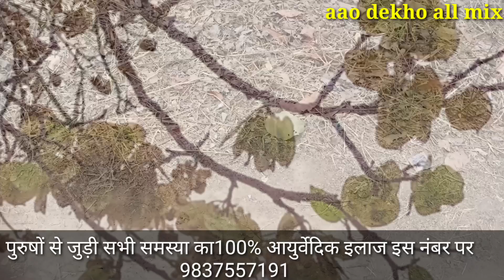जो भी रगड़ता है बुलडोजर सांड बनता है फिर चाहे जितने झटके मारो आगे पीछे करो कम नही होगा तुरंत असर //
नमस्कार दोस्तों स्वागत है आप सभी का हमारे यूट्यूब चैनल aao dekho all mix में आज की इस विडियो मे चिलबिल पेड़  औरचिलबिल फल की औषधि प्रयोग
जो भी रगड़ता है सांड बनता है फिर चाहे जितने झटके मारो आगे पीछे करो कम नही होगा तुरंत असर देगा